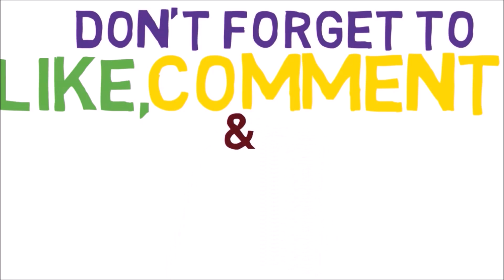Game of Thrones Season 7 ||Final Trailer || King in the North|| Last Lannisters || Dragon Army